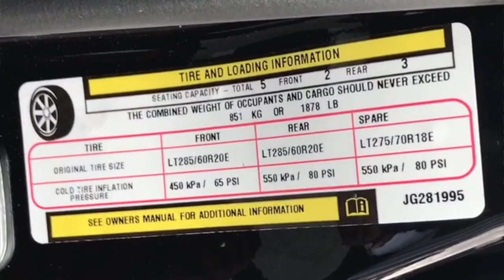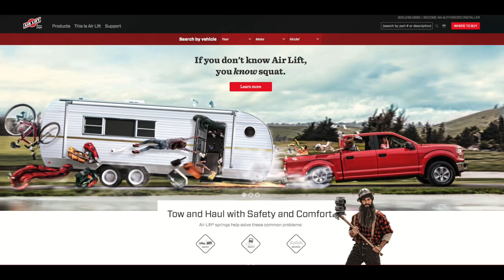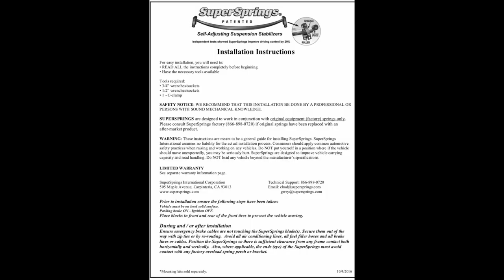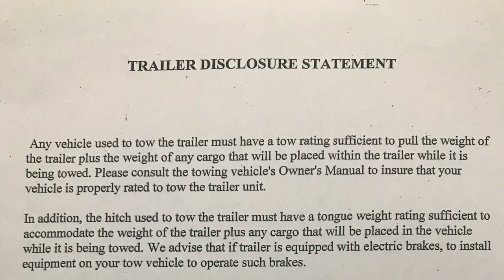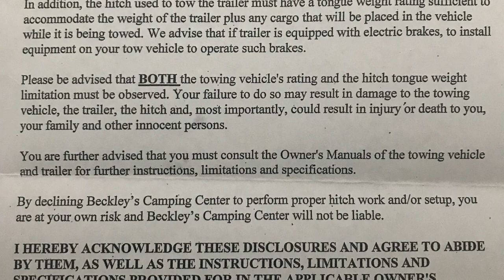Airbags Won’t Increase Your Capacities! Why You Should Consider A 1 Ton Over A 3/4 Ton Truck!!!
I keep seeing in the comment sections that Air Bags, Stiffer Sway Bars, Aftermarket Leafs, will make your truck legal to tow heavier loads. Time to look at the facts!!!

2500 vs 3500
250 vs 350